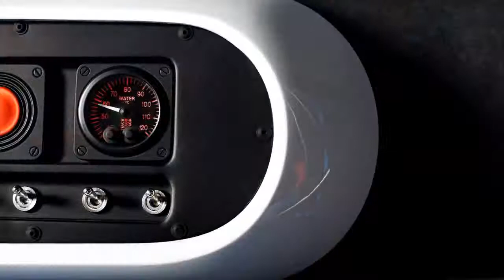2013 Renault Twin'Run Concept on 18 RWD 3.5 HD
Renault Twin'Run Concept on 18 RWD 3.5 2013